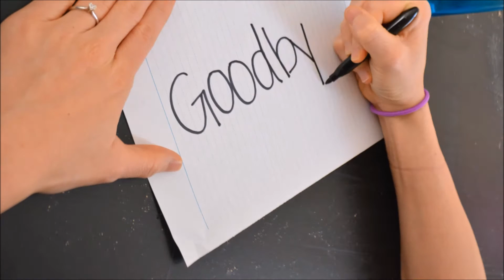Pool time with the GoPro!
Just a short video of the fun we had at the pool with the GoPro.

Hey, hey, hey, Youtube viewers and vloggers! Thank you for checking us out. We want to welcome you to Hudsons Unexpected! Seems like no matter what is planned, you just have to be ready for any bumps in the road. We are a small family of 3, doing what we can to be happy!